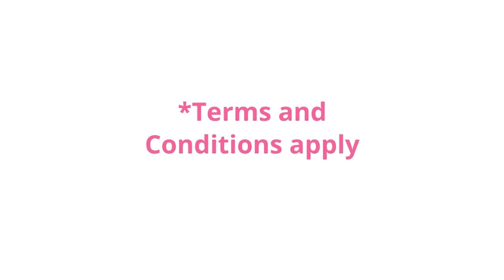New Year Sale | Promotions | Zoek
The offer will end on 15.01.21. *T&Cs apply.